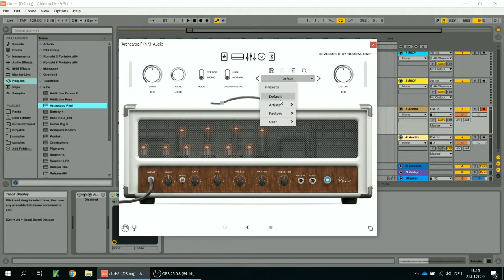DADGAD Chords - Archetype Plini Clean Tone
Some nice chords...